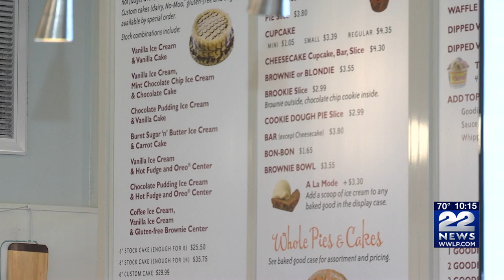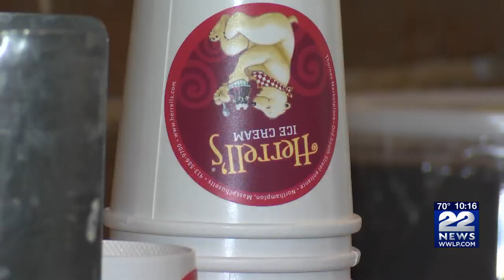Herrell's in Northampton celebrates National Ice Cream Day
For nearly forty years, ice cream lovers have celebrated the third Sunday in July as National Ice Cream day.